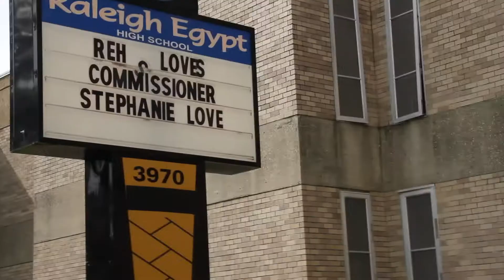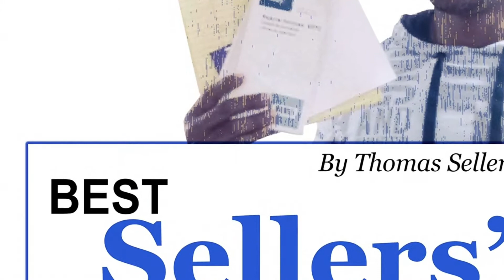BEST SELLERS' LIST Top 10 Things I didn't know I would miss because of COVID 19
PRODUCED BY Taliyah Chalmers
Special thanks to Carlos Sellers
Throughout April and May I tried to hold onto most of life as I knew it prior to March 11.
Several things out of my control were taken away or postponed because of the local, state and federal governments. Stay-at-home orders became the way of life to combat COVID-19/coronavirus.
And this so-called vacation for the children was meaningless because they had to learn at home and couldn’t go anywhere fun because parks and gaming places were closed.
Here is a confession: I did like not the ruckus of the little children at the park near the playground. It was a little peaceful without the rug rats roaming the grounds.
But deep down inside there is a part of me that missed that, too. Throughout the safer-at-home orders across the United States, there was so much to miss, like going to work for more than 20 million Americans.
Those on the frontline battling COVID-19 missed the days of a normal pace and procedure in the hospital. And of course those who lost a loved one to this disease missed that person.
As life slipped away, family and friends missed out on holding their hands, being by that person’s side or simply saying goodbye in person.
Throughout this ordeal we have missed many serious and life-altering things. But this Best Sellers’ List is about those everyday happenings I took for granted. The coronavirus has managed to make me miss 10 things that I thought I wouldn’t in a million years.
10. Hospital waiting room
9. 2020 election coverage
8. Walking into my gym tired
7. Walking straight into Sam’s Club
6. Barbershop chats
5. Goofy commercials
4. Sports on TV
3. Hugs
2. TMZ exposing celebrities
1. Walking into a Taco Bell to order
THOMAS SELLERS JR. is the editor of The Millington Star and both the sports editor and a weekly personal columnist for West 10 Media/Magic Valley Publishing.